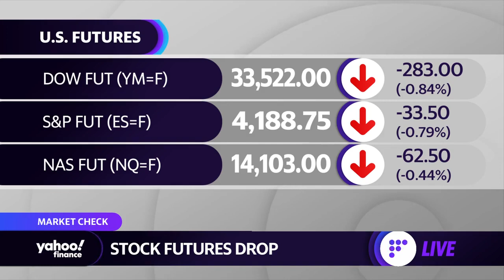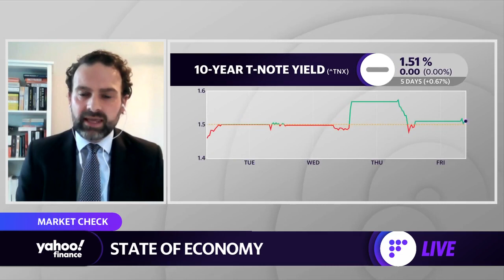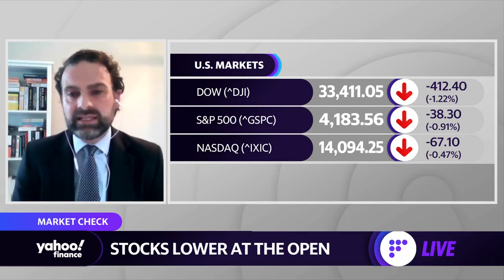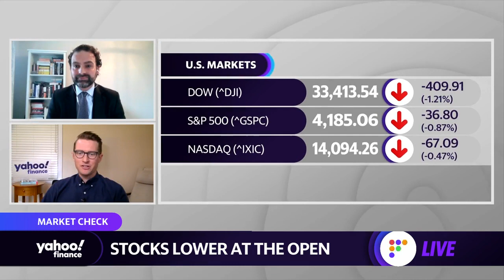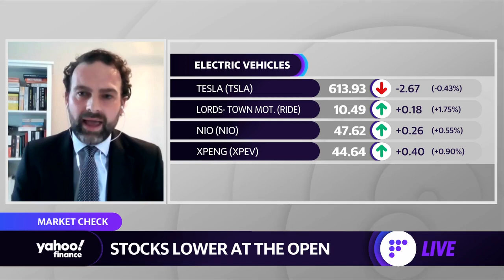Why there’s no need to be an ‘alarmist’ in the market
HSBC Global Asset Management, Global Chief Strategist Joseph Little,  joins Yahoo Finance to discuss the Fed's updated forecast announcement and what the bond market plans to do in anticipation for the HSBC of the market as it continues economic expansion.